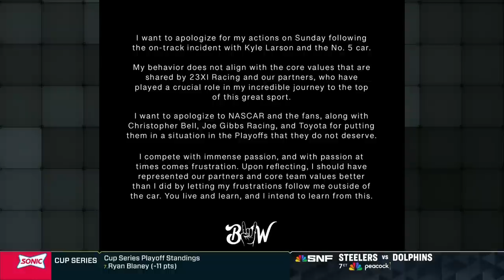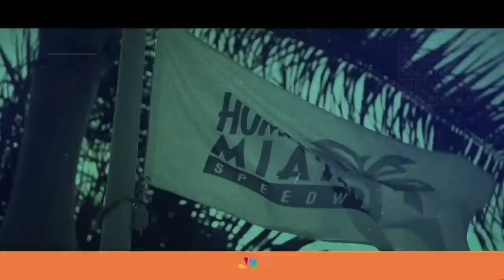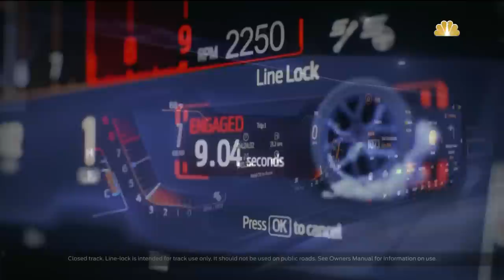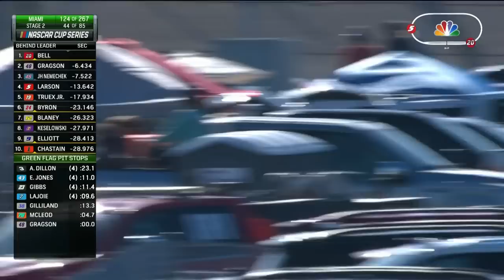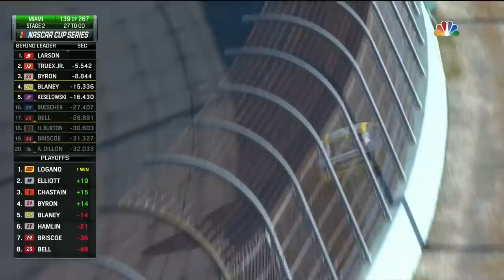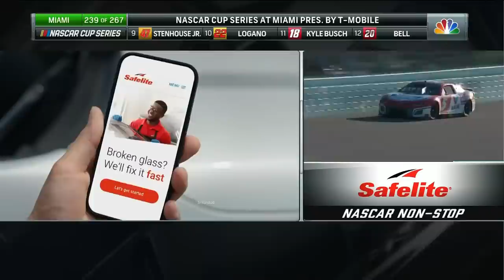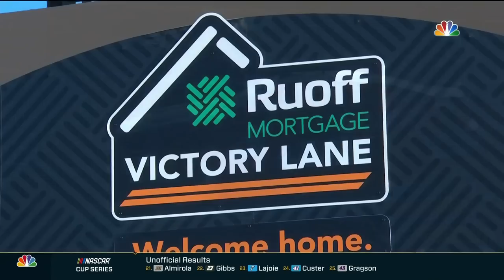2022 Dixie Vodka 400 at Homestead Miami Speedway - NASCAR Cup Series